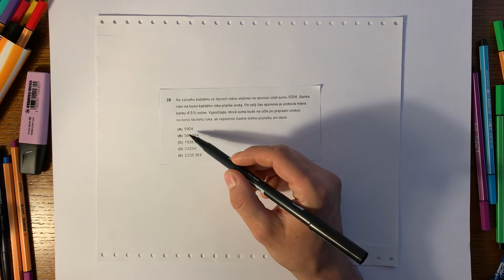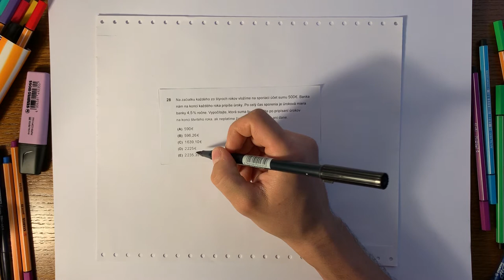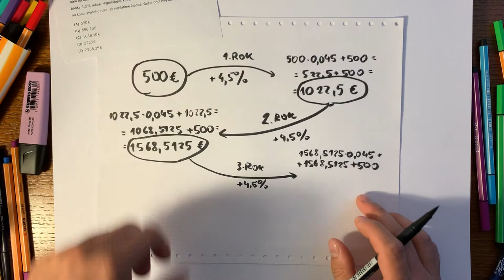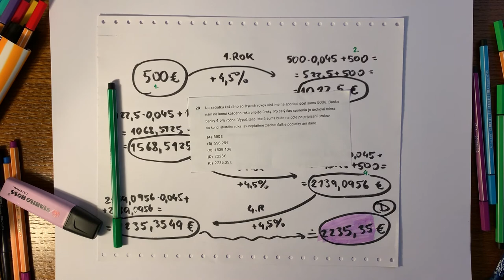Úloha #28, maturita z matematiky 2019